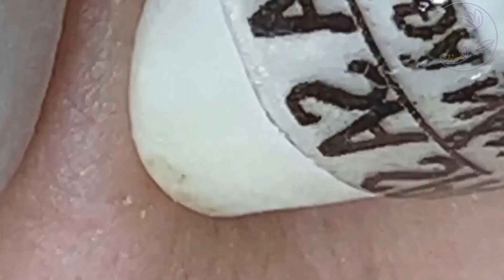New Hope To Make Your Day More Wonderful #8918